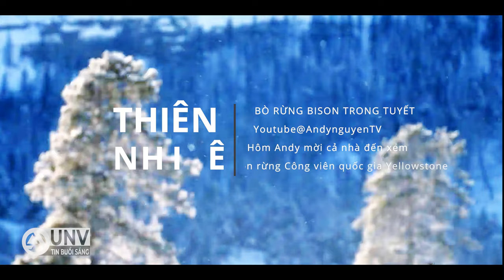Thiên nhiên: Bò rừng Bison trong bão tuyết ở Yellowstone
Hôm nay Andy mời cả nhà đến Andy mời cả nhà đến xem bò bison rừng Công viên quốc gia Yellowstone.